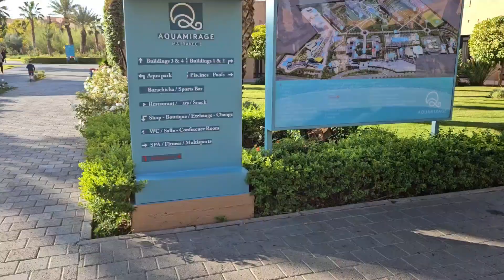Aquamirage Resort Marrakesh | Live karaoke